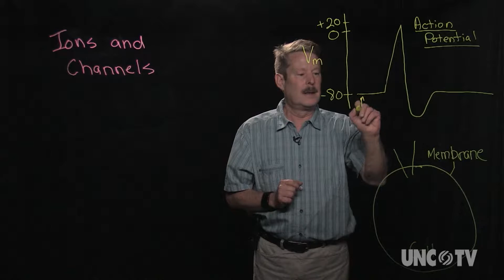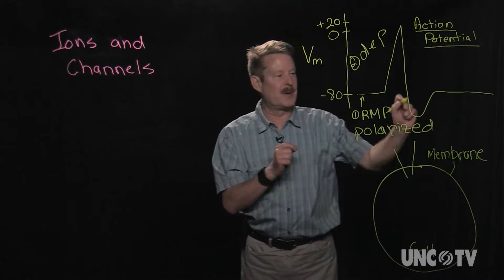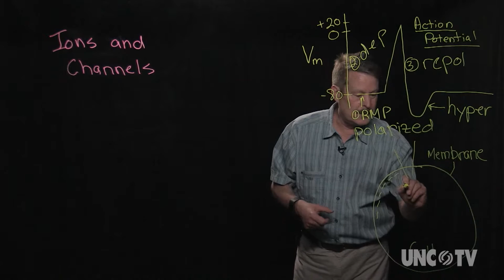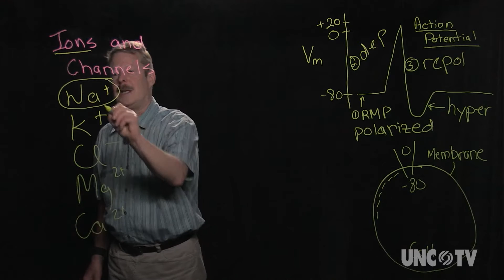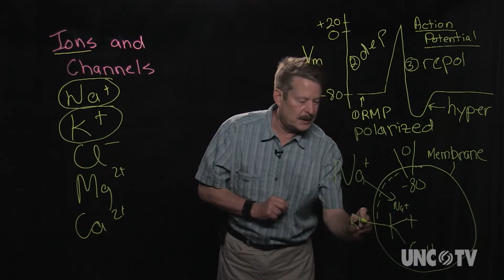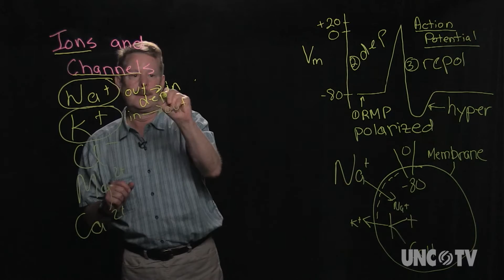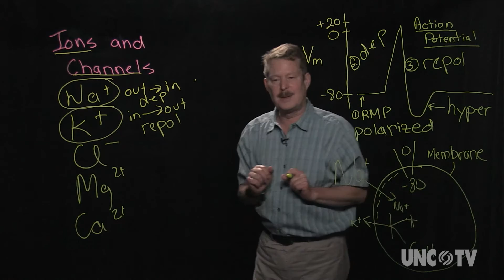Jeff Overholt i3@UNC 2016- Action Potential